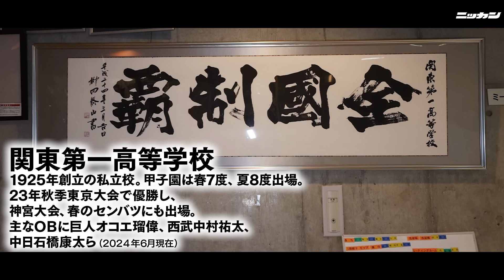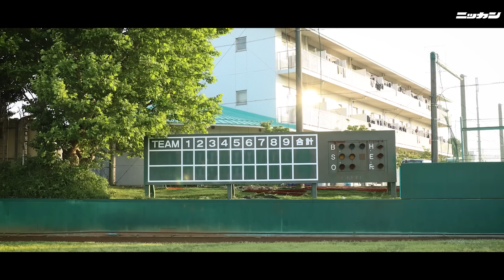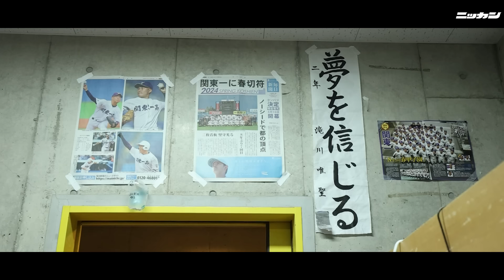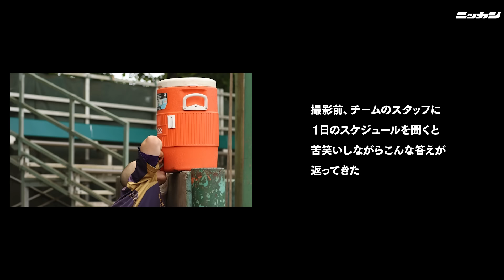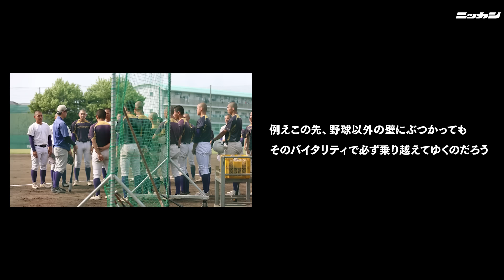【高校球児の１日】#20 繋ぎの打線で頂点へ！東東京・関東第一【24HOURS／3YEARS】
夏の大舞台、甲子園を目指す高校球児。
３年間という限りある短い時間の中、彼らはどんな環境で野球と向き合うのか。

高校野球の動画企画「高校球児の１日　24HOURS／3YEARS」第20弾は、東東京の強豪・関東第一です。
23年秋季東京大会で優勝し、神宮大会、春のセンバツにも出場した彼らの日常とは。